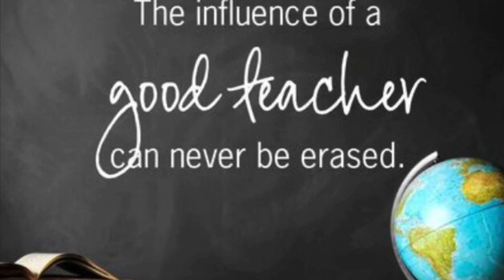Happy Teacher Appreciation Week 2020 | Quarantine Edition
# Lakeycha
Let's celebrate all the teachers that have made a difference in our lives!

Muah!!!😘